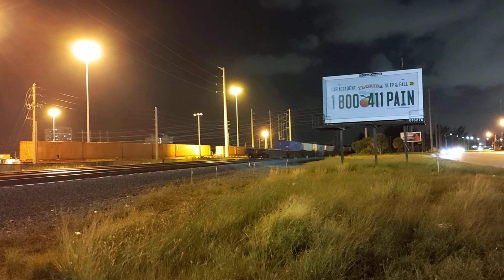FEC 105 & FEC 208 - 11/10/21 - MP 295 - 7:35pm